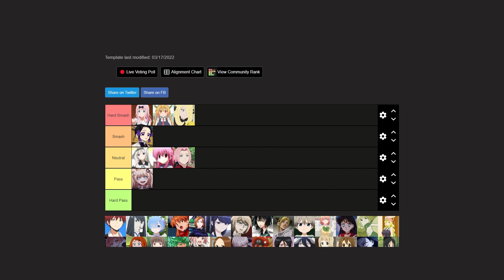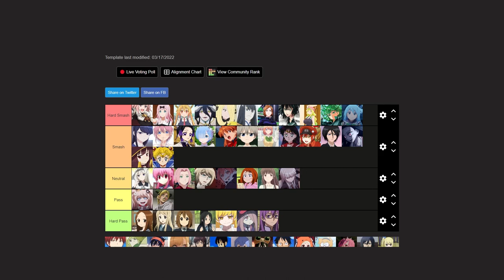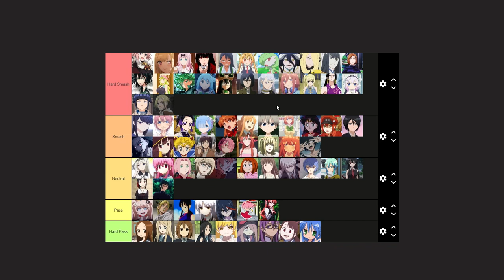Smash or Pass W/ Best Friend